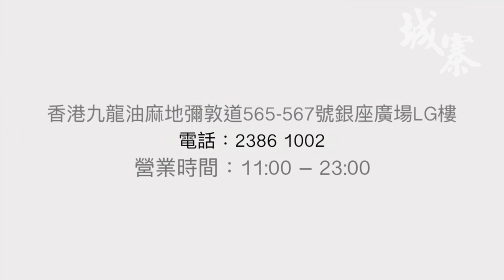Fact Check 的重要性 - 07/08/19 「解‧圍」1/2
「解‧圍」

主持：莊榮輝、伍凱欣、冼卓嵐

題目：《Fact Check 的重要性》